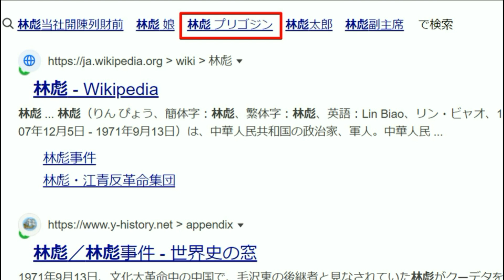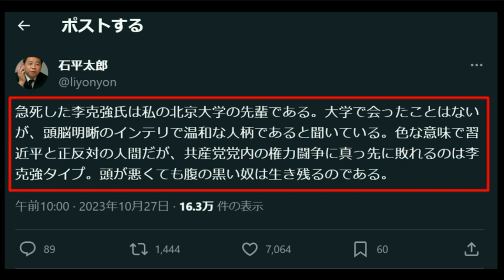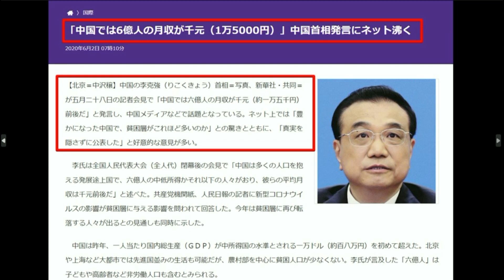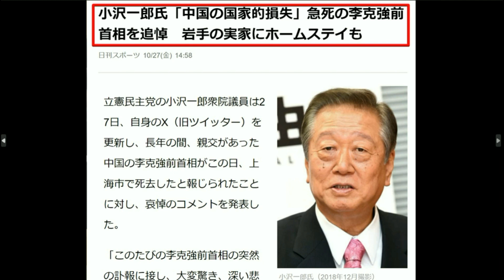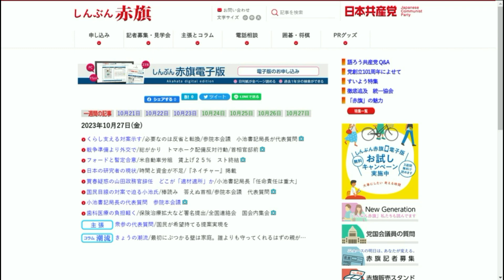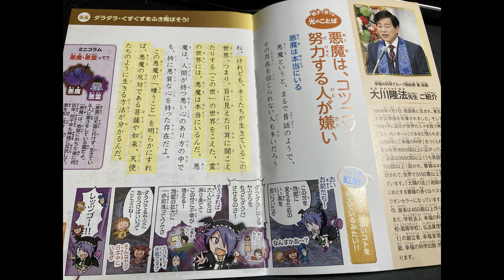李克強死去 本当だろうか？